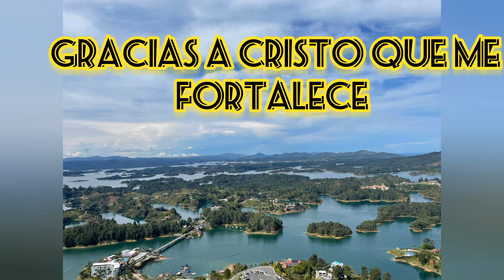Miércoles 1 de noviembre de 2023, Gracias a Cristo que me fortalece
Matutina para Niños Pequeños 2023 Meditaciones Matinales 2023 Lecturas Devocionales 2023 Devocionales Elena G. de White Devocional diario Devocional de hoy.